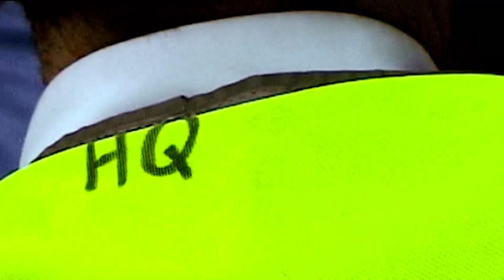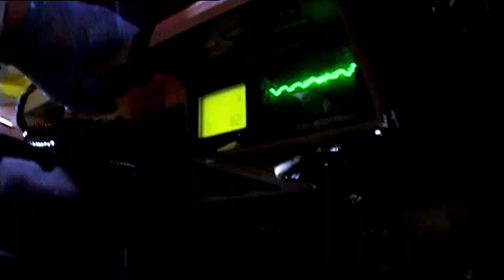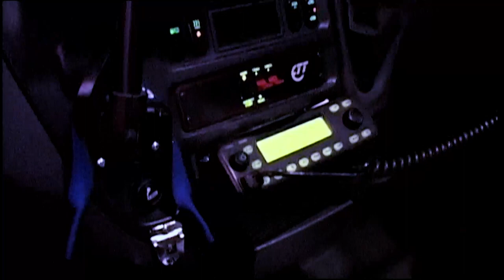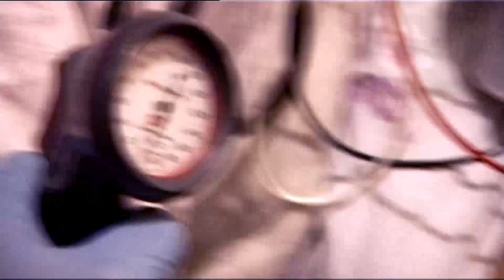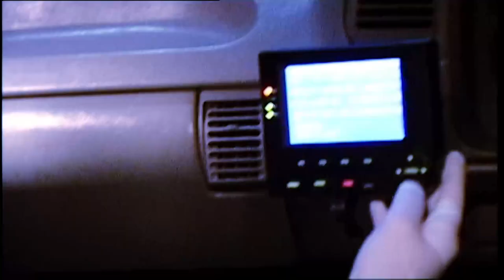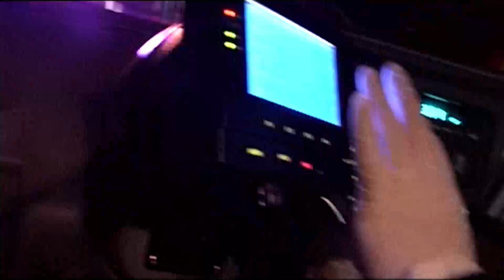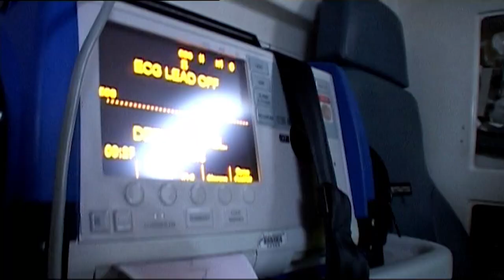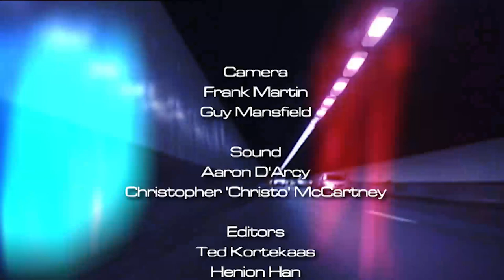HELP - AMBULANCE REALITY TV SHOW EPISODE 2 of 6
Experience a day/night in the life of a Paramedic
First Australian Ambulance reality show
Written Produced Directed by Guy Mansfield